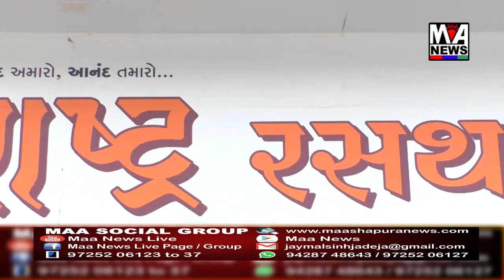ગૌ રક્ષા સેવા ટ્રસ્ટ મુન્દ્રાની સેવા કાબિલે દાદ છે ૨૪ કલાક સેવા ચાલુ હોય છે